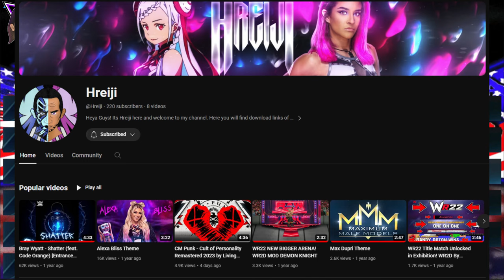WR2D 2K23 by Demon Knight - RAW Roster Superstars Showcase !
🌟About This Video - In this video I have shown all superstars created in RAW Brand in Wrestling Revolution 2d WR2D 2K23 By Demon Knight. More info in the video.

🌟 Wrestling Revolution 2D WR2D 2K23 BY DEMON KNIGHT Android